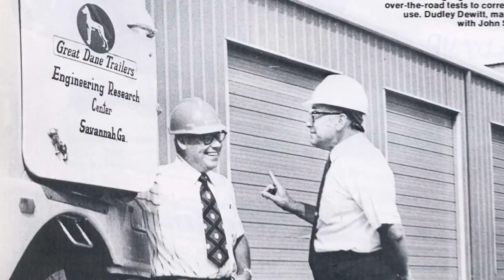Great Dane History Chapter 8: 'Up To The Test' - 120 Years of Excellence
Join us as we celebrate Great Dane's remarkable 120-year journey of producing top-quality products that drive American industry forward. In this video, we take you on a historical tour of the company's roots, showcasing its unwavering commitment to innovation, leadership, and integrity. Discover how Great Dane continues to set the bar for premium transportation solutions through American craftsmanship. Don't miss this inspiring look at a true industry leader.